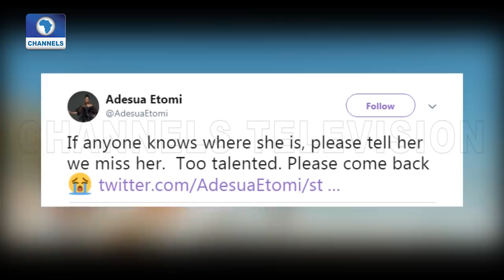Cynthia Morgan Blames Okoye's Label For Controversial Image | EN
One Year After The Release Of Her “In Love” Music Video And Subsequent Hiatus From The Music Scene, Dancehall Star Cynthia Morgan Makes A Comeback.

Announcing Her Arrival Is A Brand New Video, Released Under Her New Alias, Madrina And Under Her Own Music Imprint, The Cynthia Morgan Company. All These, She Says, She Was Working On While Away.